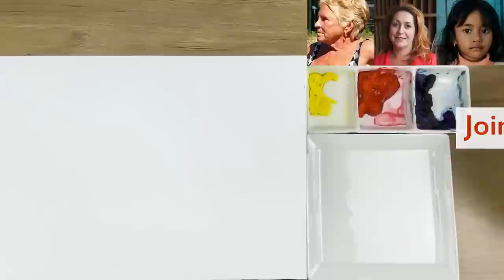How to mix skin tones in watercolor